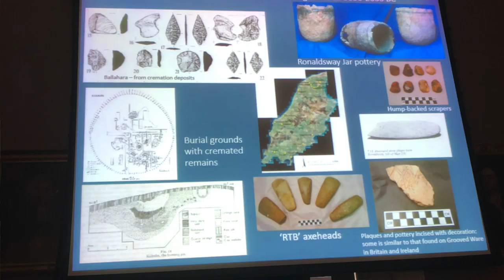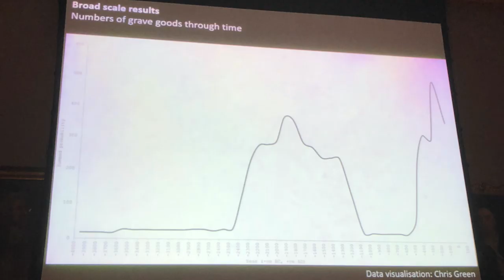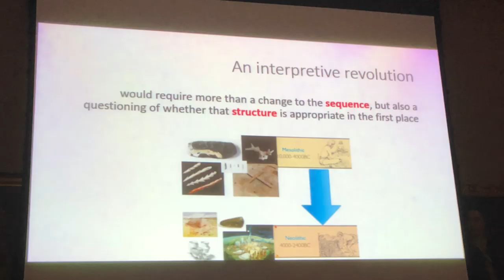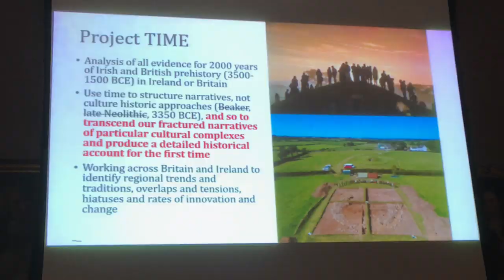Discussion: the 2020 Prehistoric Society 'Landscapes of the Dead' conference.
On the 15th February 2020 we attended the 'Landscapes of the Dead' conference at the Society of Antiquaries HQ, just off Piccadilly in London. It was organised by The Prehistoric Society, of which we are members and it was a thrill to be attending on your behalf so we could report back from the coalface on the most up-to-date thinking in the archaeological world on prehistoric mortuary practice.

ABSTRACT: Neolithic mortuary practices in Britain have often been characterised by evidence from monumental sites. For the early Neolithic, human remains found in chambered tombs and causewayed enclosures have been used to paint a picture of collective burials often disarticulated and mixed. For the later Neolithic, collective cremation deposits from monuments feature heavily in accounts. This day event seeks to draw on new research to highlight other aspects of Neolithic ways of dealing with the dead. It will consider the growing body of evidence for mortuary practice beyond monuments, for example from single graves and caves. Speakers will consider areas such as the Isle of Man and NW Wales, alongside new interpretations of older data from monumental sites. Finally, new approaches such as archaeothanatology and isotope analysis can also reveal new data which can change the way we understand the burial record.

Dawn Cansfield, University of Winchester
Complete paper on which her talk was based: A demographic analysis of mortuary practice across time and space in south-east England during the Early Neolithic period.